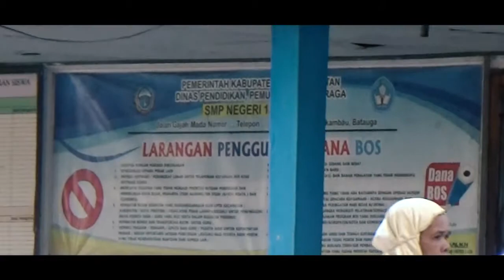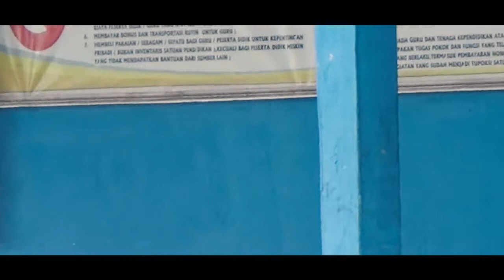Sholat idul Fitri 1439 H/ 2018 || Lapangan SMPN I BATAUGA Rame banyak ketemu sahabat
Selamat Hari raya idul fitri 1439 H tahun 2018. mohon maaf lahir dan batin taqabbalallahu minnaa waminkum semoaga amal ibadah kita diterima Allah SWT